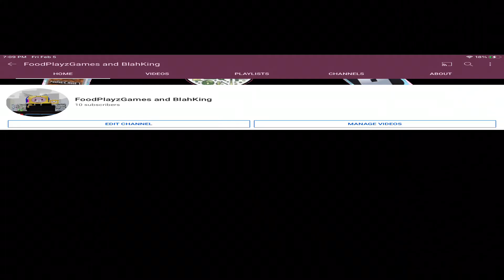10 sub special!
TYSM FOR 10 SUBSSSSS